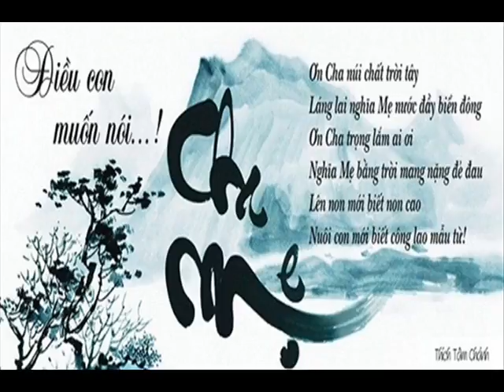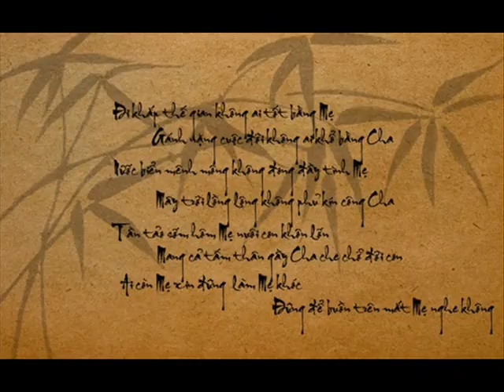Khai DETUTHL AL HP 23